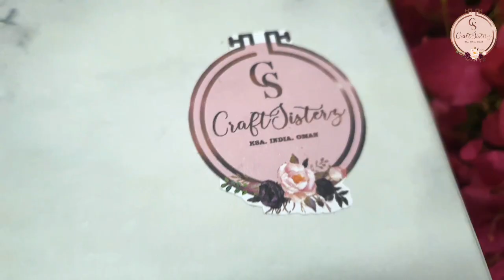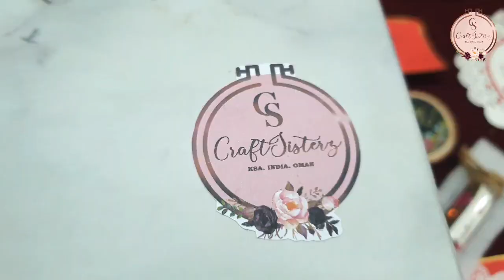What All To Include In An Anniversary Box ? Hamper Ideas I Gifting Ideas I CS # 16 I Craftsisterz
This video gives you really awesome ideas of what all to be included in gift hampers or anniversary box...
this is a really good gifting ideas for your loved ones..

Much Love...Stay Blessed & Take Care. !